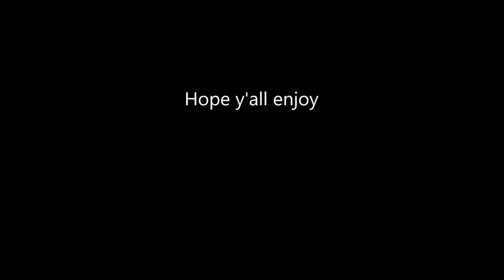The Land Before Time (John Clancy) Part 1 - Opening Scene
Read the whole description please
What is up guys this is John Clancy here I'm going to be doing a Land Before Time Parody or Spoof. No one else has done a Land Before Time Parody (apart from my friends James Small) on Youtube so I'm going to do one I've made this on Movie Maker and I've used clips from my favourite movies & tv shows, I didn't copyright any of this all rights belong to Unervisal Pictures, Hit Entertainment, Walt Disney, and few others. So guys I want you guys to give me 460, 000 likes on this video. Like, Like, Like, Like, Like now and subscribe to my channel and turn the notifications on and leave your comments, because after I do this parody I'm aiming to do Special Video #4.

Plot:
This is the story of the time of the characters, There were different kinds, The Trains, The Heroes, The Dalmatians, The Pokemon, and The Evil Diesels.

Cast
Percy the Small Engine as Littlefoot (both smart, kind, cheerful, clever and helpful)
James the Red Engine and Thomas the Tank Engine as Themselves (extras for Littlefoot)
Violet Parr as Cera (both rude at first and have a temper sometimes, but both kind)
Cadpig as Ducky (both small)
Rolly as Spike (both brothers to Mabel and Ducky)
Pikachu as Petrie (both young, fast and start with P)
Diesel 10 as Sharptooth (both main villains and both dangerous)
Emily the Emerald Engine as Littlefoot’s Mother
Edward the Blue Engine as Grandpa Longneck
Molly the Yellow Engine as Grandma Longneck
Mr Incredible/Bob Parr as Topsy (both fathers to Violet and Cera)
Aipom as Petrie’s Mother
Pongo and Perdita as Ducky’s Parents
Peter Sam as Baby Littlefoot
Colonel as the Old Rooter